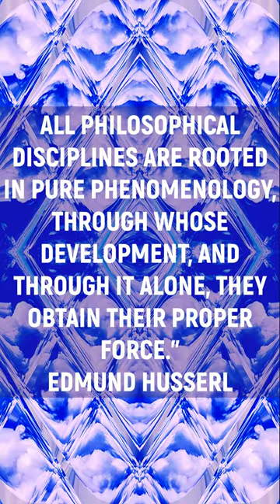💭 Edmund Gustav Albrecht Husserl / Edmund Husserl / Shorts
"A NEW FUNDAMENTAL SCIENCE, PURE PHENOMENOLOGY, HAS DEVELOPED WITHIN PHILOSOPHY: THIS IS A SCIENCE OF A THOROUGHLY NEW TYPE AND ENDLESS SCOPE. IT IS INFERIOR IN METHODOLOGICAL RIGOR TO NONE OF THE MODERN SCIENCES. ALL PHILOSOPHICAL DISCIPLINES ARE ROOTED IN PURE PHENOMENOLOGY, THROUGH WHOSE DEVELOPMENT, AND THROUGH IT ALONE, THEY OBTAIN THEIR PROPER FORCE."
EDMUND HUSSERL
"TO EVERY OBJECT THERE CORRESPONDS AN IDEALLY CLOSED SYSTEM OF TRUTHS THAT ARE TRUE OF IT AND, ON THE OTHER HAND, AN IDEAL SYSTEM OF POSSIBLE COGNITIVE PROCESSES BY VIRTUE OF WHICH THE OBJECT AND THE TRUTHS ABOUT IT WOULD BE GIVEN TO ANY COGNITIVE SUBJECT."
EDMUND HUSSERL
EDMUND GUSTAV ALBRECHT HUSSERL WAS AN AUSTRIAN-GERMAN PHILOSOPHER AND MATHEMATICIAN WHO ESTABLISHED THE SCHOOL OF PHENOMENOLOGY.